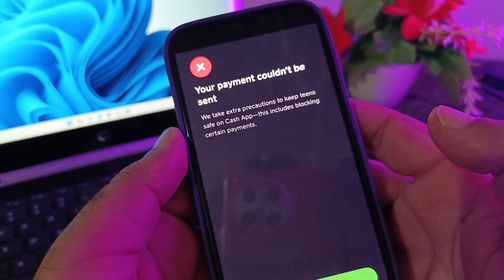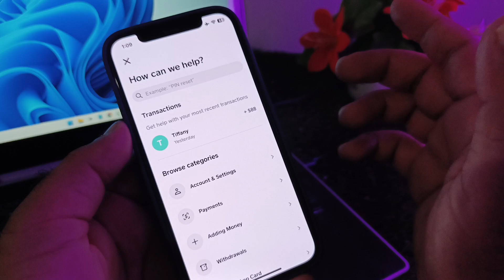We Take Extra Precautions - Cash App | Security Measures Explained | UnlockiOS Tech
Welcome to UnlockiOS Tech! In this quick video, we’ll explain what it means when Cash App displays the message, "We take extra precautions." Learn what steps Cash App takes to ensure your transactions are safe and how to resolve issues related to this security feature.

What You’ll Learn:

Meaning of "We take extra precautions" on Cash App

Cash App’s security measures for protecting transactions

How to resolve issues related to Cash App security prompts

0:15 - What Does "We Take Extra Precautions" Mean?
0:40 - Cash App Security Measures
0:55 - Steps to Address Security Precautions

Cash App extra precautions, Cash App security measures, Cash App transaction safety, Cash App security prompt, how to resolve Cash App security, UnlockiOS Tech